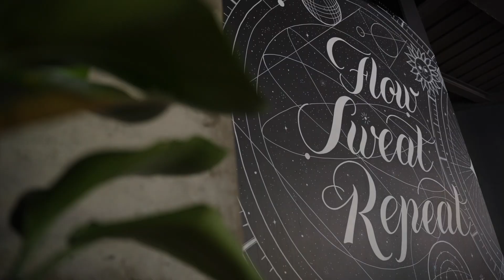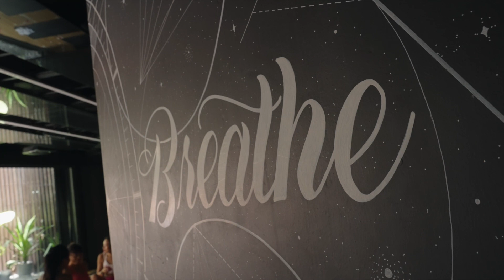Midsummer Sizzle 2022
When the temperature is up we bring the SIZZLE! To beat the heat, we brought the inflatable pool, coconuts, laughs, and of course Inside Flow set to a Live DJ. Check out the highlights from our first Midsummer Sizzle at FLOWGA.